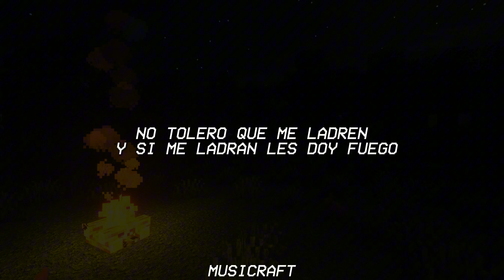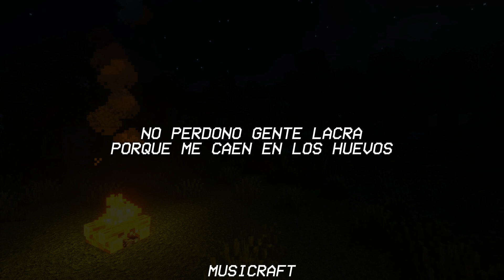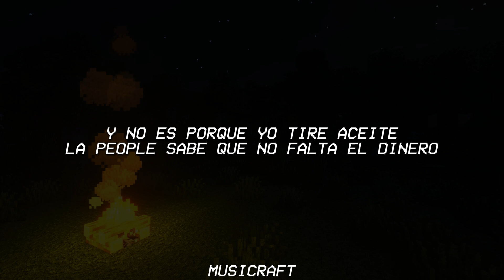Fuerza Regida X Luis R Conriquez - CHOLO 7 (Letra)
🎤 Letra:

[Verso 1: JOP & Luis R Conriquez]
Guacha, carnal, en chinga me muevo en la Dura
Abran cancha, que este caldo trae verdura
No tolero que me ladren, y si me ladran les doy fuego
No perdono gente lacra, porque me caen en los huevos

[Coro: JOP & Luis R Conriquez]
Desde morro bien cholo, pues fui pandillero
En la cama tengo a la puta que yo quiero
Y no es porque yo tire aceite, la people sabe que no falta el dinero
De Guanatos los cuadros me llegan enteros
Entumida la jeta pues esta bien bueno

[Interludio: JOP & Luis R Conriquez]
Fuer-za
Y pura Fuerza Regida, viejo
¡Otro pedo!
¡Tracas, hijo 'e su puta madre!

[Verso 2: Luis R Conriquez & JOP]
Trucha, carnal, nos viene siguiendo la jura
Unos verdes y huya la pinche patrulla
No tolero que me ladren y si ladran, les doy fuego

[Coro: Luis R Conriquez & JOP]
En la cama tengo a la puta yo que quiero

[Outro: JOP]
Compa Kiké, compa Primazo
Fuga pa' Guanatos
Un saludo a toda la gente de Jalpan de Serra, Querétaro, viejo
¡Uah!
Sheesh